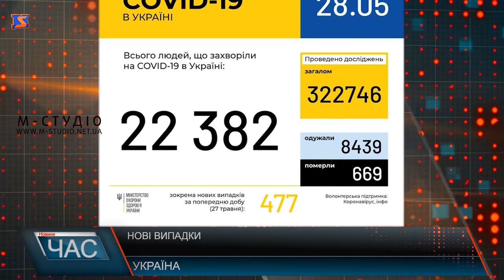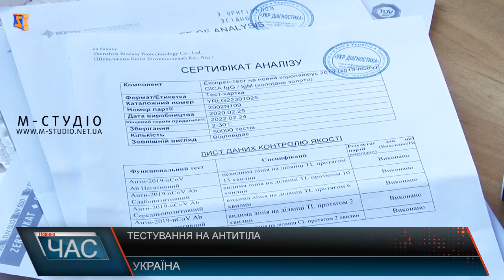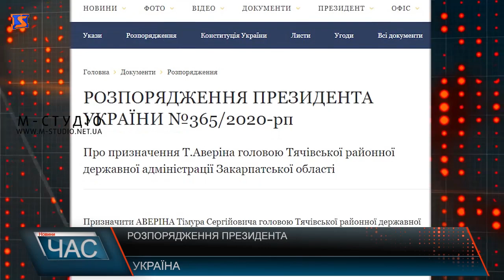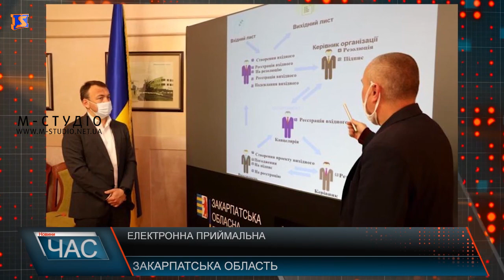Програма “ЧАС”. Hовини Закарпаття за 28 травня 2020 року